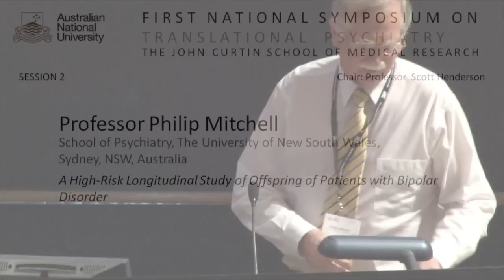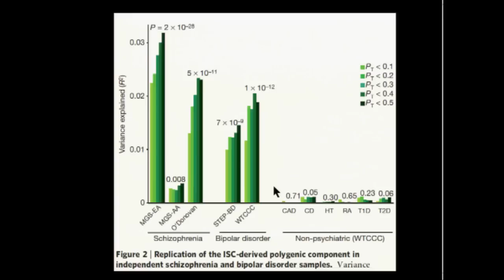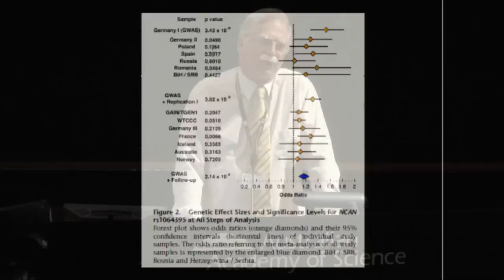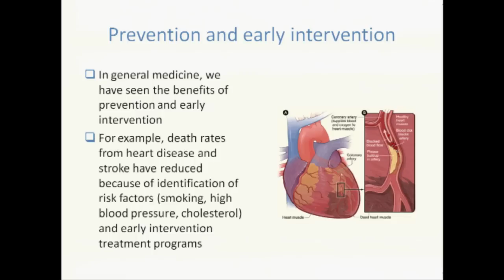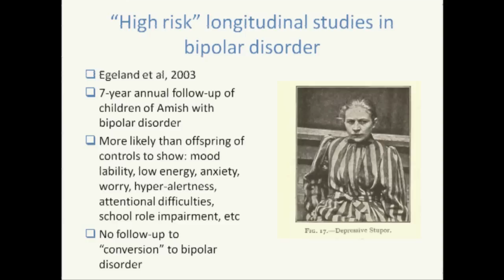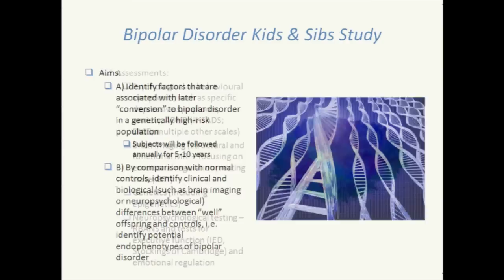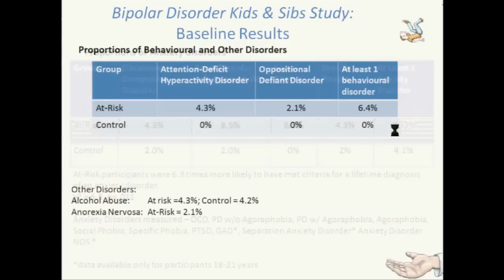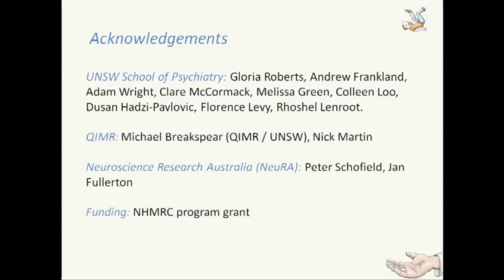Professor Philip Mitchell - A longitudinal study of offspring with bipolar disorder.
Professor Philip Mitchell presents at the First National Symposium on Translational Psychiatry, 4 -5 April 2011, at The John Curtin School of Medical Research, The Australian National University.

Philip Mitchell is Professor and Head of the School of Psychiatry at the University of New South Wales; Convenor of Brain Sciences UNSW; Chair of the NSW Mental Health Priority Taskforce; Consultant Psychiatrist, Black Dog Institute, Sydney; Guest Professor, Shanghai Jaitong University; and Board Member of the Anika Foundation.

His research and clinical interests are in bipolar disorder and depression, with a particular focus on the molecular genetics of bipolar disorder, transcranial magnetic stimulation (TMS) for depression, and the pharmacological and psychological treatment of bipolar disorder and depression.

Professor Mitchell has published (in conjunction with colleagues) over 370 papers or chapters on these topics and is a member of an NHMRC-funded Program Grant on depression and bipolar disorder. He is an assistant editor of the Australian and New Zealand Journal of Psychiatry and Therapeutic Advances in Chronic Disease and Neuropsychiatry. He also serves on the editorial boards of Psychiatric Genetics, CNS Drugs, CNS Spectrums, Therapeutic Advances in Psychopharmacology, Current Therapeutic Research and Medicine Today.